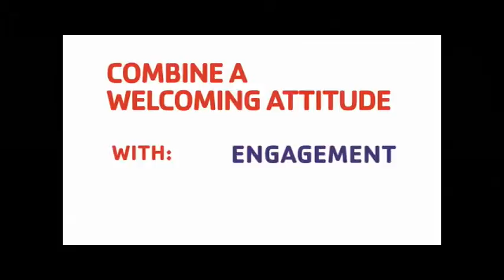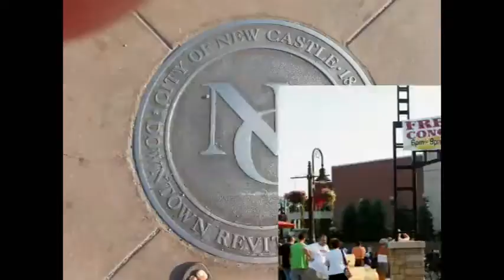NCTV45’s NewsWatch NewsBrief Segment 8 Tuesday May 24, 2016